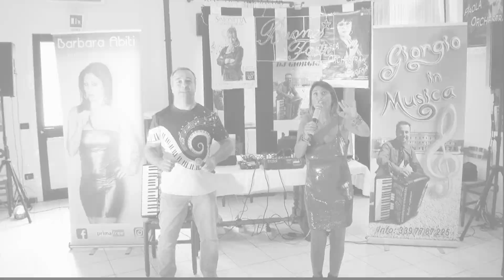Barbara Abiti & Giorgio Corbetti - ASPETTACI LUNA (di Alunno-Donadel-Marani-Poloni) Ed.Mus. NOVALIS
Barbara Abiti & Giorgio Corbetti - ASPETTACI LUNA (di Alunno-Donadel-Marani-Poloni)

Edizioni Musicali NOVALIS - Via Flaminia 185/B - 47923 Rimini (RN) - Tel.

TESTO

(Uomo)
Questa è la novità, la terra fra un po' finirà
io che non ci credo ma poi, ti vedo nervosa tra noi.
Praticamente qui saremo, costretti ad andar via davvero
ricominciando di nuovo, cercando di sbagliare di meno!
Rit. (Insieme)
Aspettaci luna che… faremo immensi salti gravitazionali
e quell' amore che… non si fa più da centomila anni.
Coltiveremo poi solo radici con dei veri sentimenti
aspettaci luna che saremo noi i tuoi discendenti.
Orchestra…
(Donna)
Qualcosa cambierà, solo una lingua si parlerà
gli equivoci tra di noi, non ci saranno più.
Questa è una notte diversa, da ogni altra notte vissuta
la luna non è più un sogno o un punto da guardare lontano.
Rit. (Insieme)
ecc… ecc…
Orchestra…
Rit. (Insieme)
ecc… ecc…
Orchestra…
Finalino
Aspettaci luna… Aspettaci luna… Aspettaci luna…
(Insieme)
Aspettaci luna…